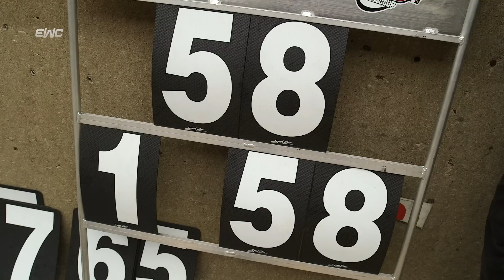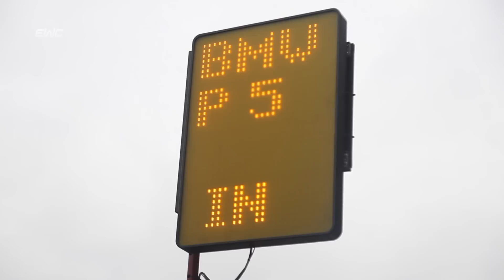Le Mans 2015 Endurance Tip: PIT BOARD